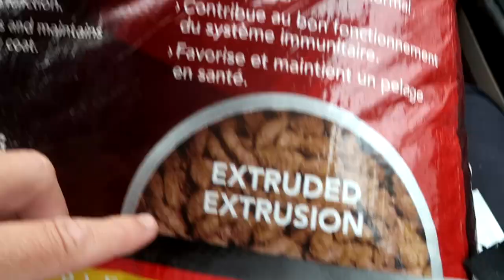The Most Shocking Ride With Her New Horse!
DaybyDayVlogs
110 North Front Street - A3,
Suite #213
Belleville, Ontario, K8P 0A6
Canada